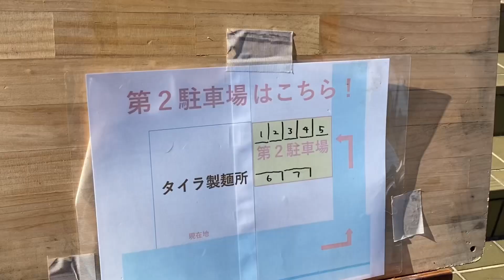沖縄そば タイラ製麺所(岡崎市)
沖縄そばとソーキそばをいただきました。お肉がコッテリでコラーゲンたっぷりです。美味しかったです。